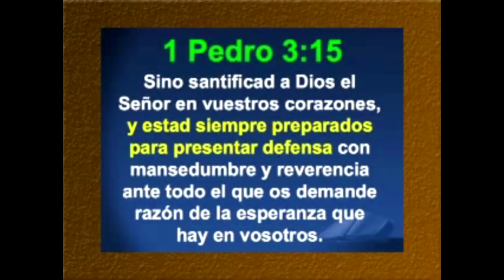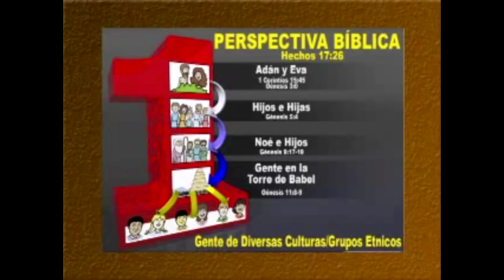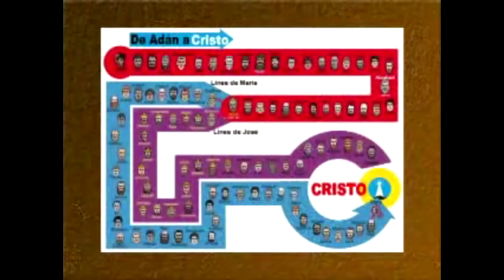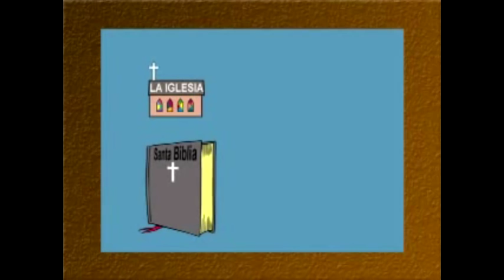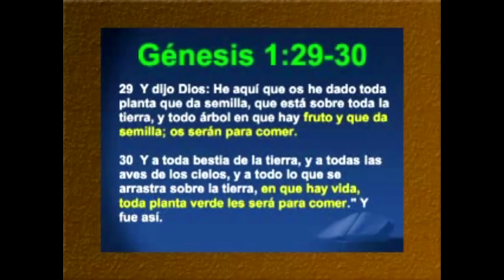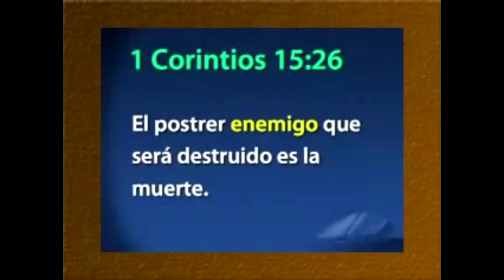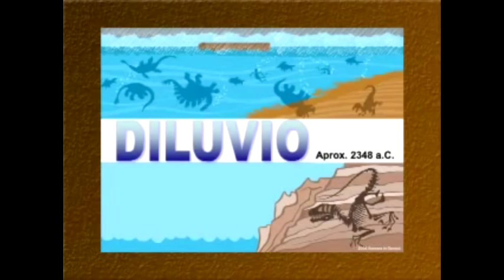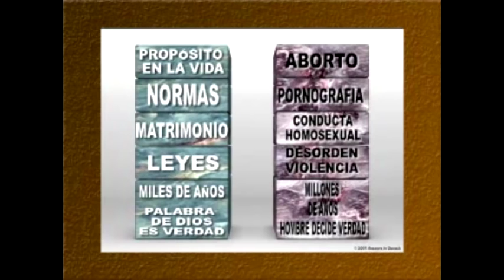Cómo ganar el mundo para Cristo (Ken Ham en Español)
En estos tiempos es necesario que sepamos como podemos ganar el mundo para Cristo, evangelizar a los que aún no le conocen y poder llegar a todas las naciones de este planeta. Muchas gracias a todos por su apoyo.